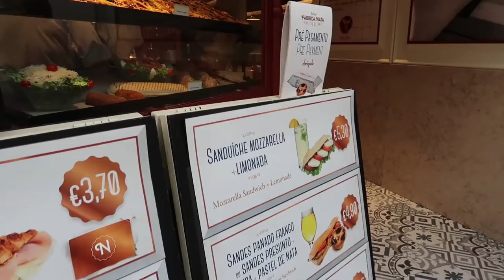我在葡萄牙被偷了!!!葡萄牙自由行經驗分享+VLOG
粉絲團跟IG有法國生活照分享

ching.y1123